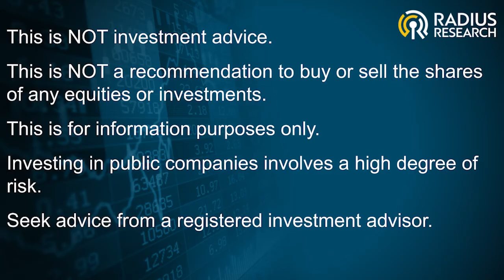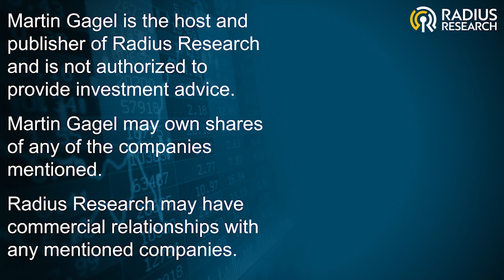Antibe Thera (ATE) CEO Dan Legault: Deep Dive, Update & Q&A - otenaproxesul pain & IBD programs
Antibe Therapeutics (ATE) CEO Dan Legault:
CEO Dan Legault
of
Antibe Therapeutics

Provides update on otenaproxesul program, a corporate update and on the Company's anticipated next target is inflammatory bowel disease ("IBD")

Antibe is leveraging its proprietary hydrogen sulfide platform to develop next-generation safer therapies to address inflammation arising from a wide range of medical conditions. The Company's current pipeline includes three assets that seek to overcome the gastrointestinal ("GI") ulcers and bleeding associated with nonsteroidal anti-inflammatory drugs ("NSAIDs"). Antibe's lead drug, otenaproxesul, is in clinical development as a safer alternative to opioids for acute pain and the treatment of osteoarthritis. Additional assets include GI-sparing alternatives to ketoprofen and low-dose aspirin. The Company's anticipated next target is inflammatory bowel disease ("IBD"), a condition long in need of safer, more effective therapies.

(TSX: ATE) (OTCQX: ATBPF)
$ATE
ATE Stock

0:00:00 Opening & Disclaimers
0:00:13 Intro
0:01:00 Presentation
0:15:00 Part 2
0:30:00 Part 3
0:45:00 Part 4